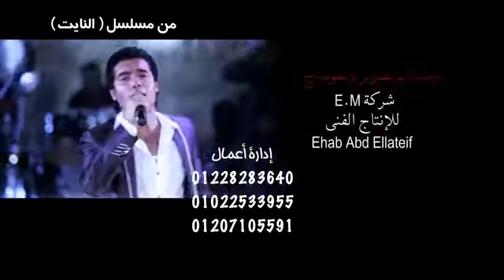يوسف الطيب أغنية دنيا الوهم